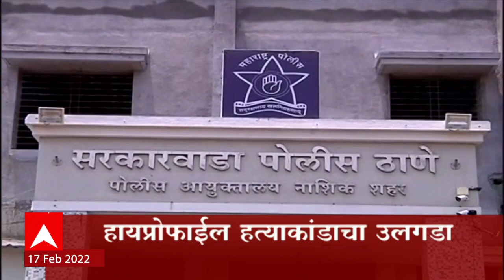ABP Majha Marathi News Headlines 9PM 17 02 2022